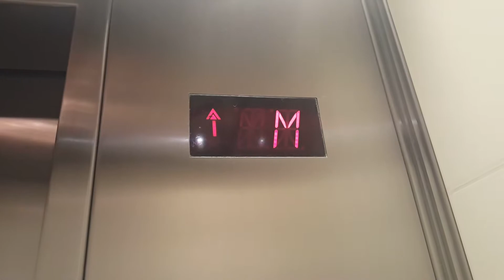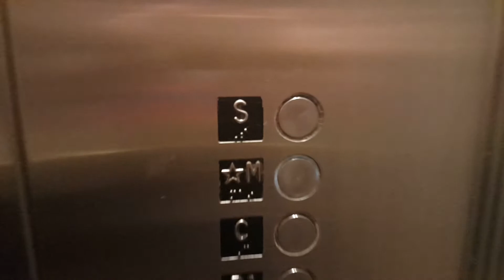Schindler Traction Elevator @ IDS Center Parking - Minneapolis, MN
This is the tallest building in the city, and the state actually. Sadly since it was Saturday those were locked.